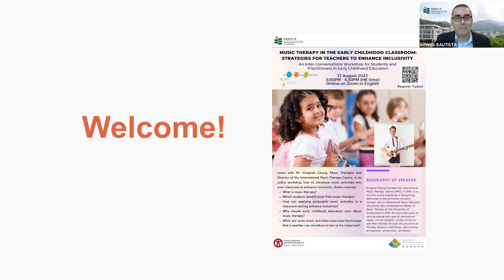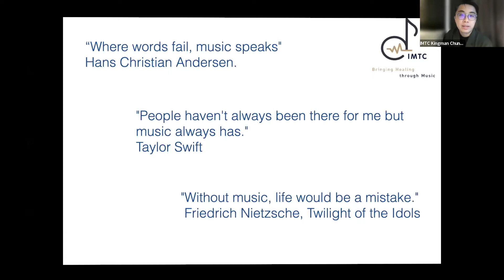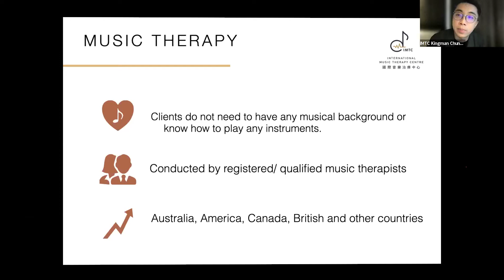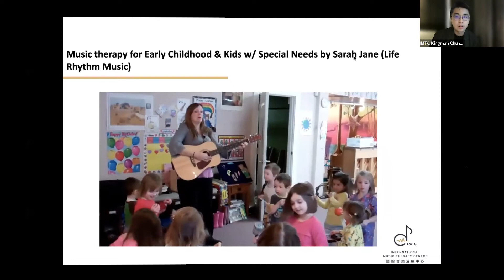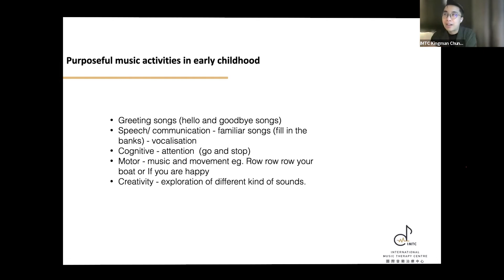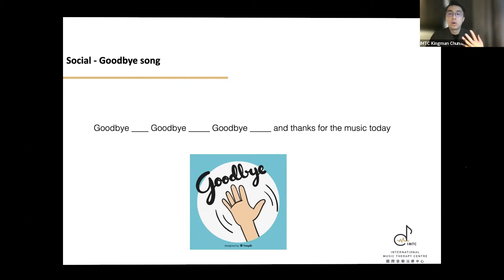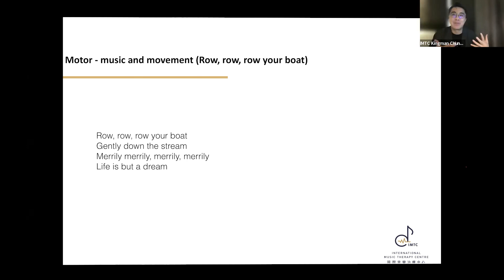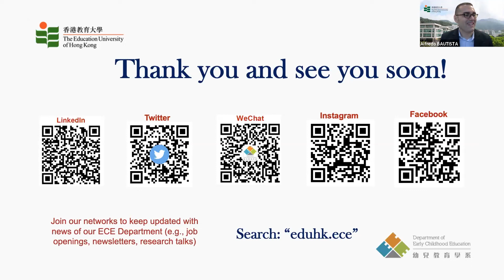Inter-Conversations Lecture 5: Music Therapy in the Early Childhood Education Classroom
In this Inter-Conversations Workshop, we have invited Mr. Kingman Chung, director of the International Music Therapy Centre (IMTC) to tell us about music therapy and share some strategies that preschool or kindergarten teachers can use in their classrooms to enhance inclusivity.